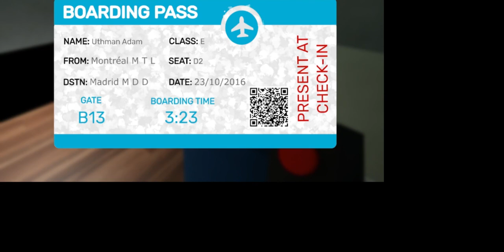Garten of Banban is a joke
Me and a friend end up playing Garten of BanBan and see how bad it is- seeing as some big creators also mentioning the quality of the game.

This is all for fun, and there were moments that were great (the glitches) but aside from that, play when you're bored, exploit it, ect. It's fun that way :)